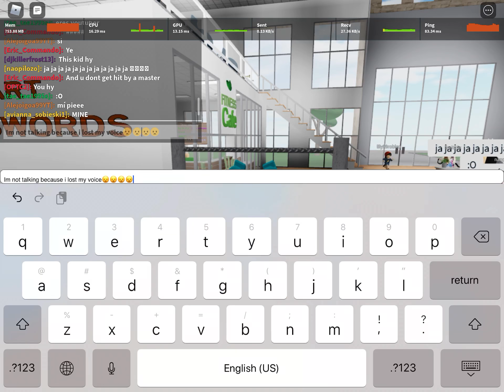Hello we are playing fitness simulator today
Maybe you can’t see any thing sorry